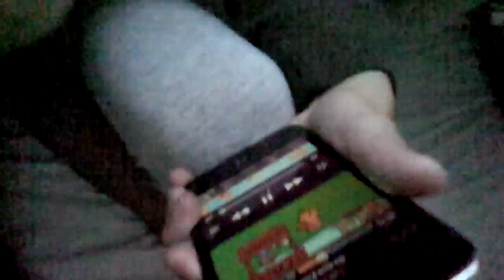Hanging with Daddy 2